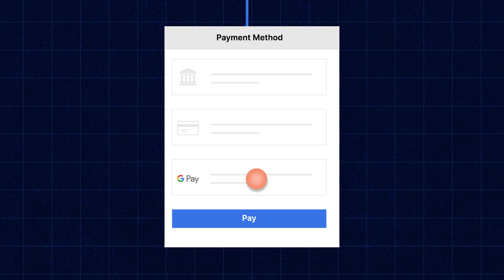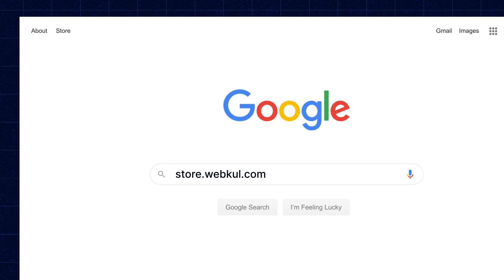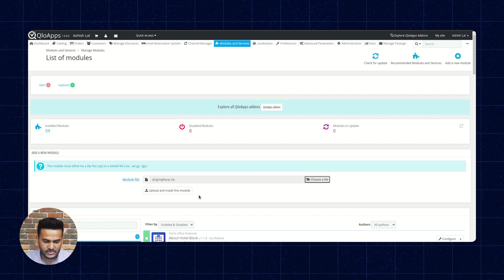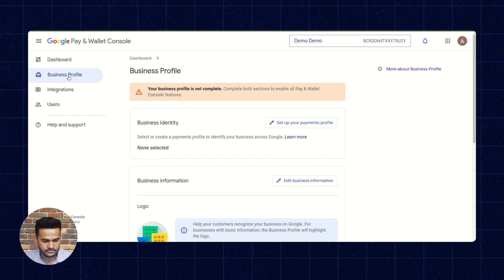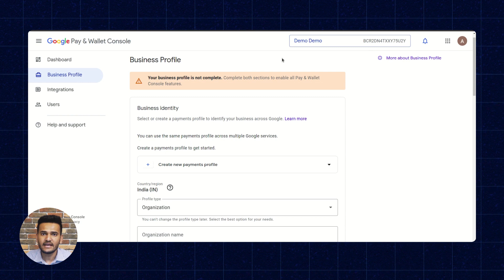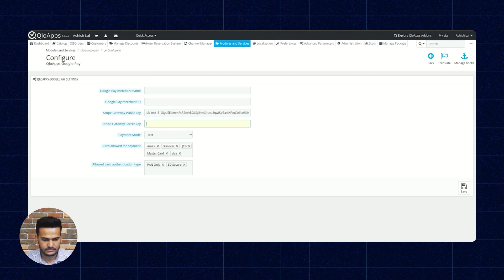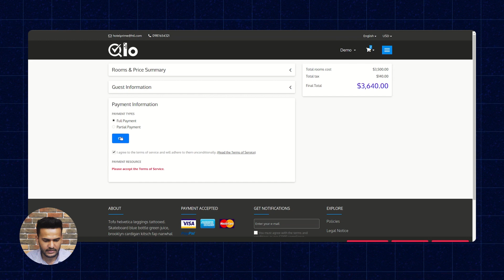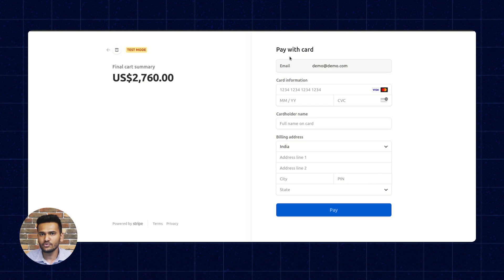Google Pay Integration with QloApps: A Step-by-Step Guide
Welcome to our latest tutorial on integrating Google Pay with QloApps! In this video, we'll show you how to add Google Pay as a payment option on your QloApps booking engine. With Google Pay, your guests can make payments quickly and securely, without having to enter their credit card details. This not only enhances the overall booking experience but also reduces the risk of fraud and errors.

First, let's take a look at the benefits of integrating Google Pay with QloApps:

* Faster and more secure payments
* Reduced fraud and error rates
* Improved user experience
* Easy integration with QloApps

Ready to take your hotel or property to the next level? Watch this video tutorial to learn how to install, configure, and use QloApps Google Pay Payment Gateway like a pro.

Whether you're a beginner or an advanced user, this module is designed to be user-friendly and fully customizable, so you can make the most out of your room-type pages.

Don't miss out on this opportunity to enhance your guest experience and increase bookings. Try QloApps Room Type Videos today and see the difference for yourself!

2. Raise a Ticket via our HelpDesk system

Don't forget to like this video, subscribe to our channel, and hit the notification bell to receive an update about future videos that will help ease your seller's hotel management process

Timestamps
0:00 - Introduction
1:55 - Installation
2:45 - Configuration
8:38 - Frontend View
10:38 - Outro